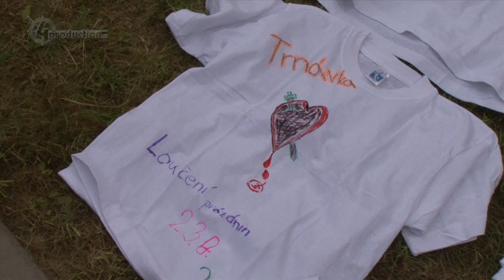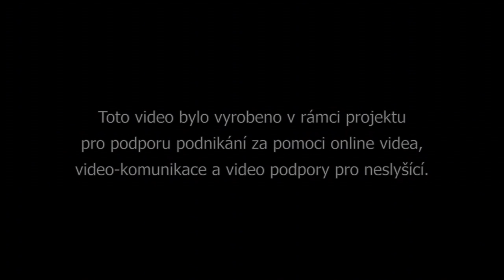Loučení s prázdninami, obec trnávka, 23. srpen 2014 (HD)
Loučení s prázdninami, obec Trnávka, 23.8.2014.